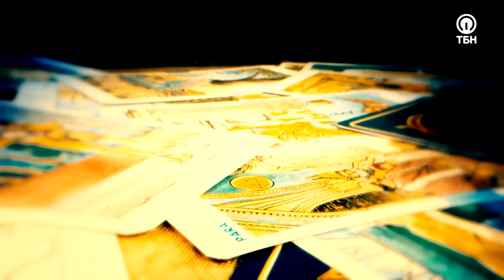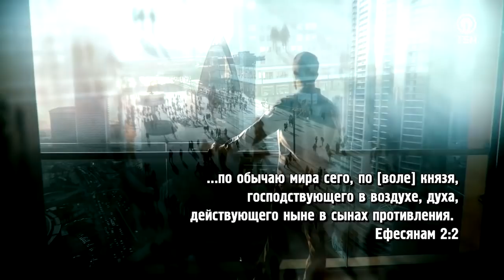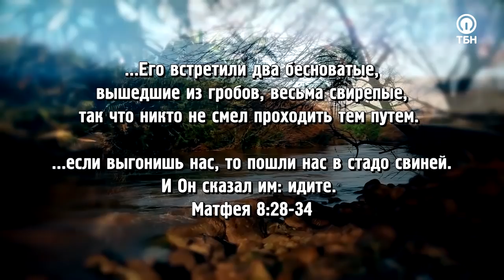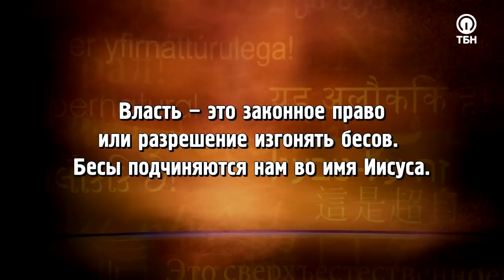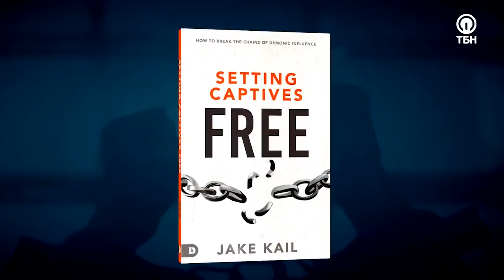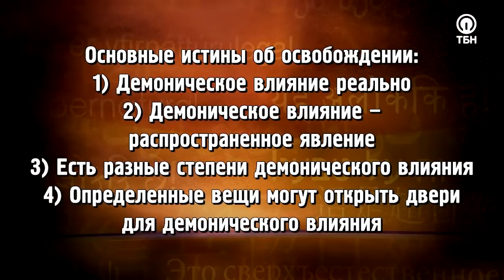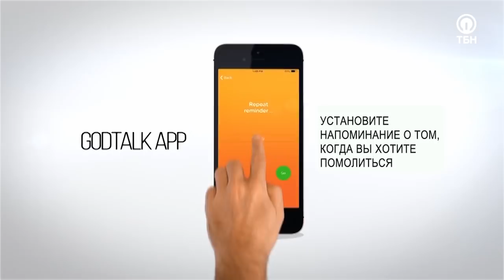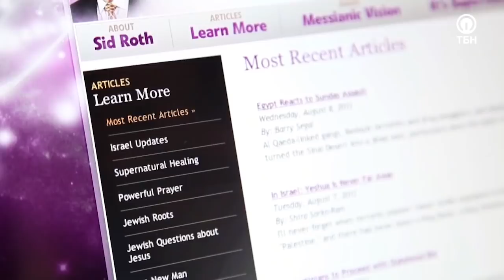НЕ БОЙТЕСЬ БЕСОВ! «Это сверхъестественно!» (1093)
Всемирно известный евангелист и телеведущий Сид Рот уже более 40 лет исследует мир сверхъестественных явлений. В его программе – невероятные истории встреч с ангелами, воскрешения из мертвых, потрясающие чудеса исцеления и обновления! Приготовьтесь отправиться в мир сверхъестественного!

Доводилось ли вам видеть одержимого бесами человека? Что при этом вы ощущали в своем сердце? Гость Сида Рота Джейк Кейл уже более 15 лет помогает людям избавляться от демонического влияния. Он убежден, что это с легкостью может делать любой верующий в Иисуса человек, и более того – если церковь осознает свою власть в этой сфере, тогда миллиарды душ придут к познанию Мессии!

«Бог хочет, чтобы мы утвердились в свободе. Чтобы мы не только освободились от духов, но и утвердились в Нем, в Его любви, в нашей идентичности во Христе и ходили в этой свободе. Как христиане, как верующие люди, мы не должны бояться бесов. Один из важных моментов, который нужно понять – у нас есть власть над злыми духами. Кто дал нам ее? Иисус! Что ещё лучше – мы можем помогать обрести свободу и другим!»

Служитель расскажет, как исцеление связано с освобождением от демонов, а так ответит на вопросы: изгнание бесов – это «по-библейски», и могут ли в христианине быть бесы?

Герой программы поделится свидетельствами освобождения от злых духов людьми из других религий, о том, какие заблуждения мешают сегодня верующим в полноте принять свою свободу и власть, а также будет усиленно молиться о разрушении демонического влияния!